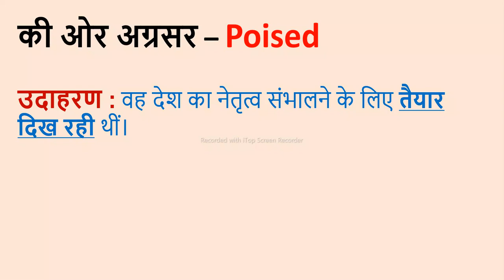Agarsar Meaning in Hindi & English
Agarsar

Word meaning